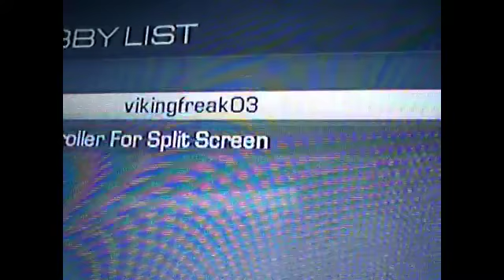COD ghost (gameplay) GAMEBOY6705